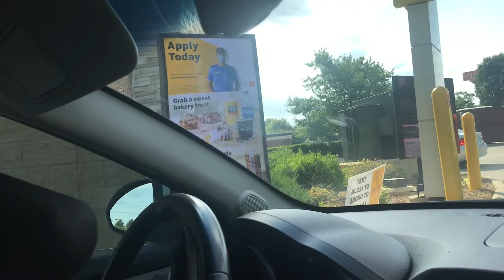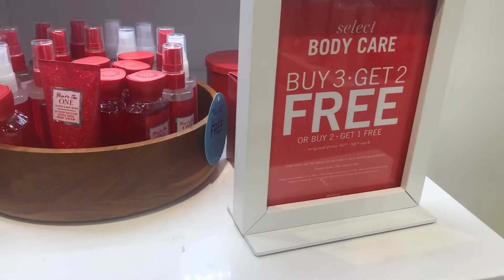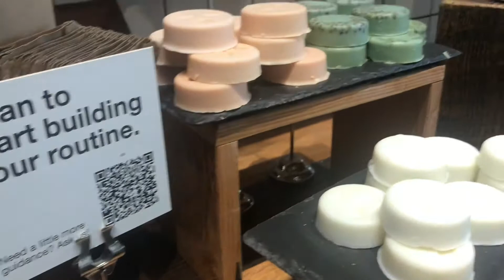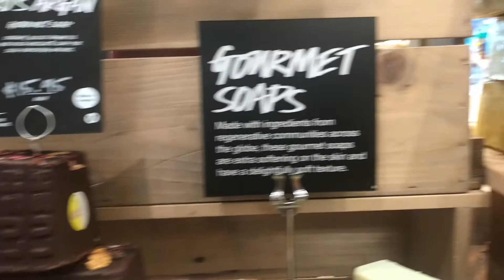VLOG: Huge NEW Announcement, Bath & Body Work + Lush walkthrough & more...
Wassup guys welcome & welcome back to my channel today this video will be a vlog about GRWM, us eating, walking around the stores + mall, Bath & Body Works + Lush walkthrough ALL IN ONE vlog!!!